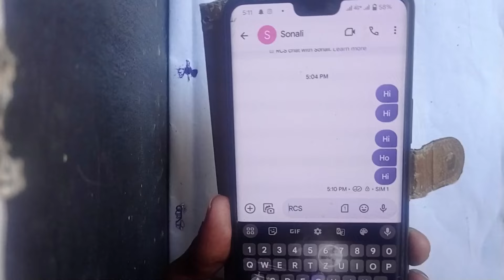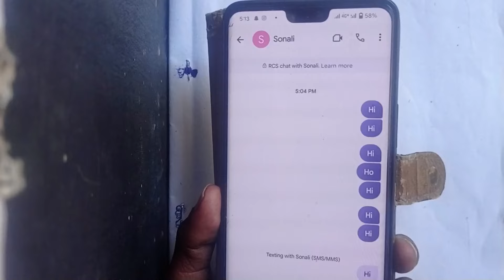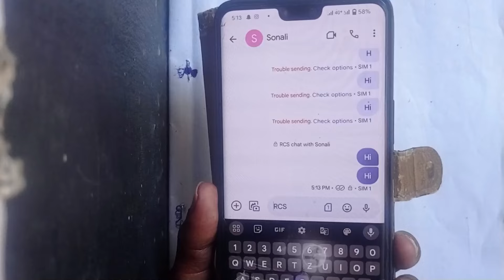rcs chat off kaise kare | rcs chat meaning | rcs chat kya hota hai | rcs chat on kaise kare